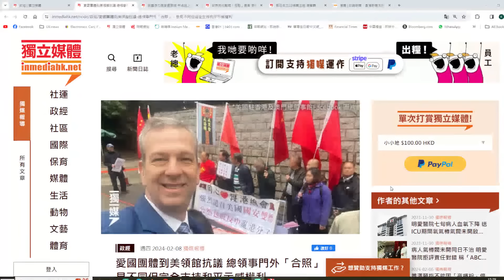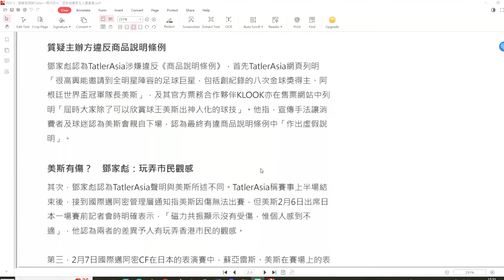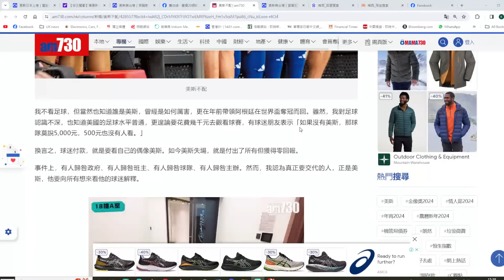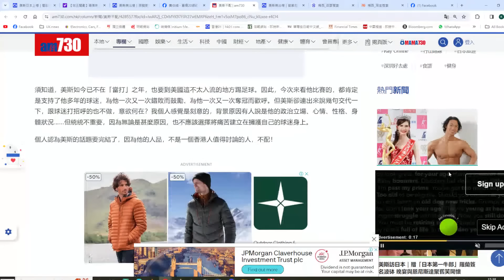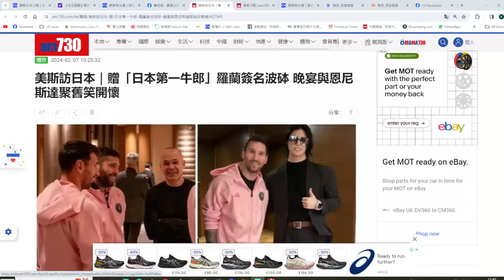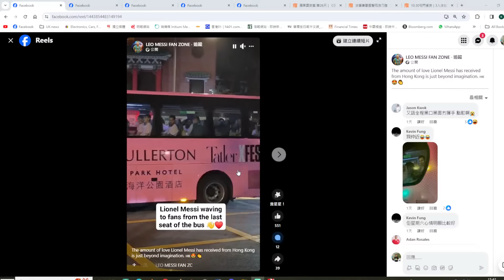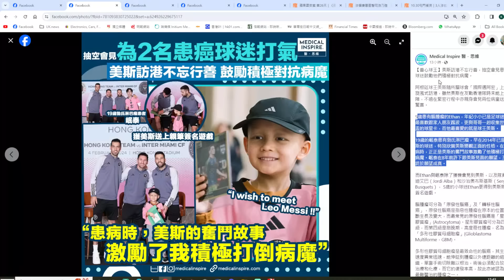【香港1C】 鄧家彪給Tatler的最後通牒回應三大訴求！嫻姐鬧美斯不配要求再解釋！葉劉倡禁美斯入境！政治經濟板塊移動，群帶關係劣幣驅逐良幣！09/02/2024